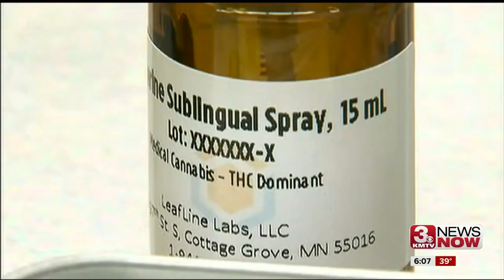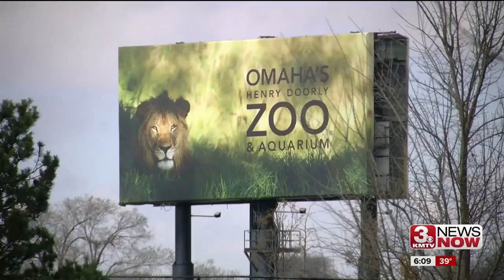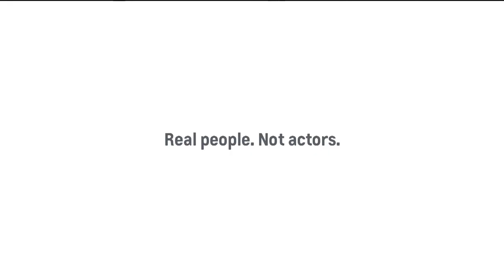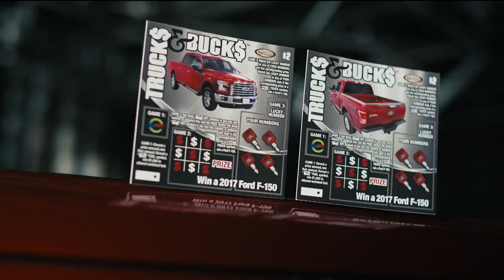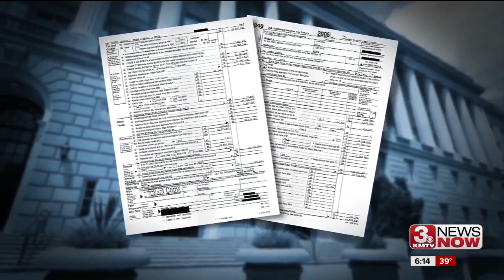Medical marijuana bill heard in legislature 6pm